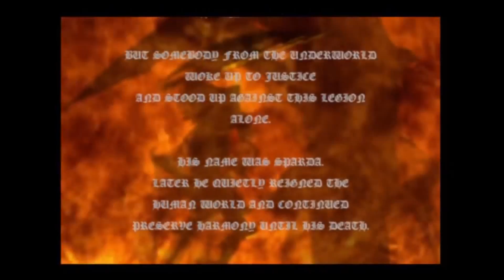قصة سلسلة Devil May Cry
تقديم : فرحان البناي